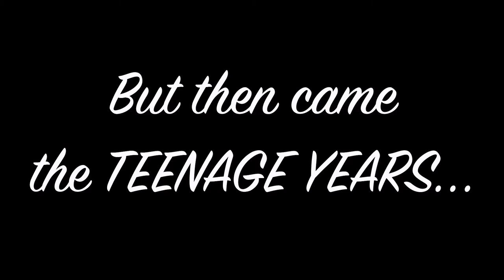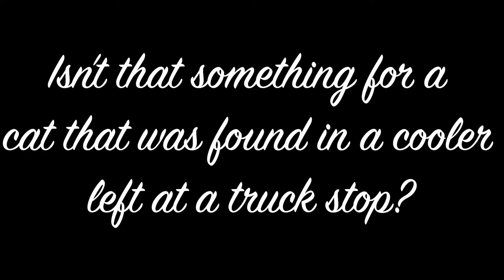JAX "the Troublemaker" Amazing Acro-cats Most Popular Cat 2021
See this short bio about JAX and how she clawed her way to the top.

Facebook, Instagram, Twitter: @JAXAcrocat